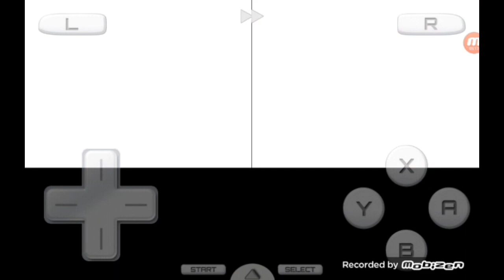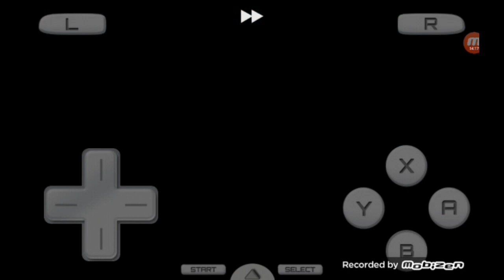pokemon black 2 ตอน ยิม1ฉันต้องชนะ